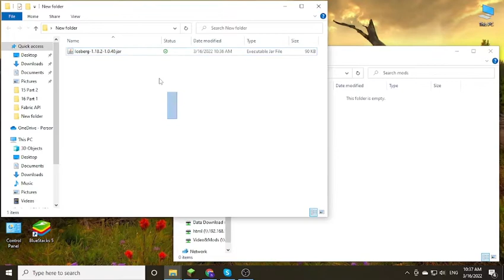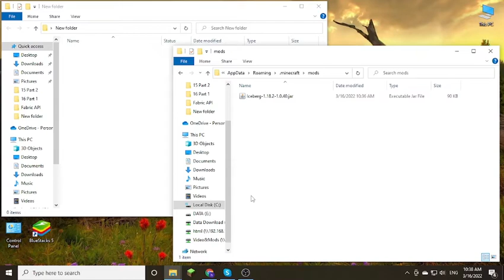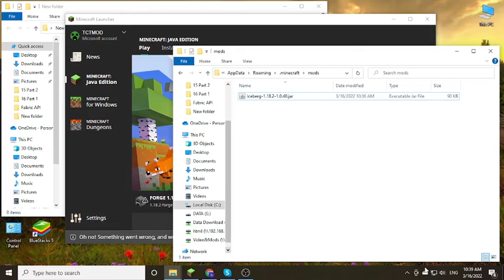Iceberg Mod 1.18.2 & How To Install for Minecraft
Iceberg Mod 1.18.2. This video shows you how to download and install Iceberg Mod for Minecraft.
Feature:
This mod is a library for other mods, it doesn't do anything by itself.
This library contains new events, helpers, and utilities to make modder's lives easier.  Usable on both client and server side, for Forge mods.
This was made to help make my own mods more easily, and so I will only be able to provide limited support if you are using it for your own purposes.
This is the Forge version of the library, if you're looking for Fabric click here.
You are free to use this library in the development of your mods or in modpacks!
How to install Iceberg Mod:
On mac open finder, hold down ALT and click Go then Library in the top menu bar. Open the folder Application Support and Install Iceberg Mod for Minecraft.